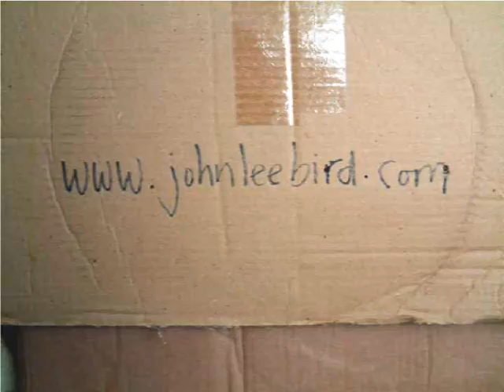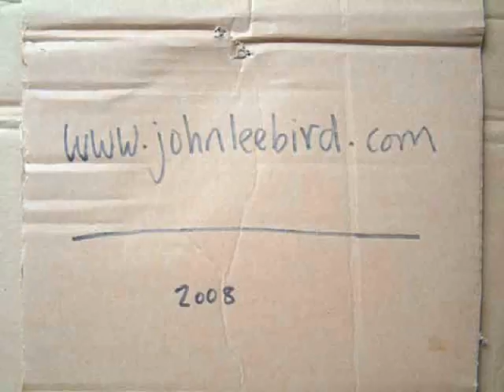Boosh painting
Speedy paintings of the Boosh.